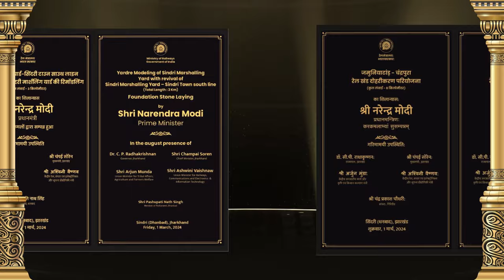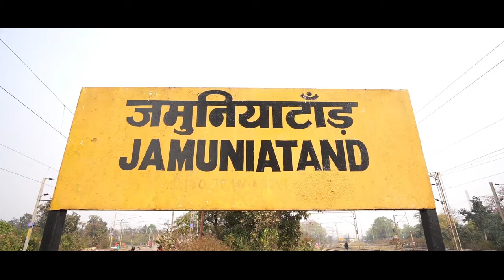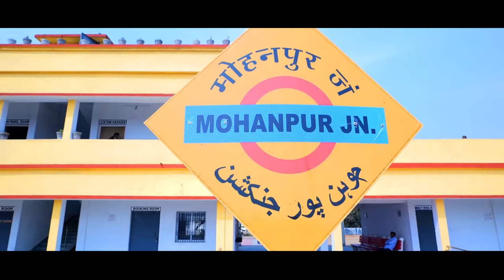Revamping Jharkhand's Railways with a push of ₹17,600 Crore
Prime Minister inaugurated, dedicated and laod the foundation stone of several rail projects worth more than Rs 17,600 crore in Jharkhand. The projects include 3rd & 4th Line connecting Sone Nagar-Andal;  Tori- Shivpur first & second and Biratoli- Shivpur third railway line (part of Tori- Shivpur Project); Mohanpur – Hansdiha new rail line; Dhanbad-Chandrapura rail line, among others. These projects will expand the rail services in the state and lead to socio-economic development in the region. Prime Minister will also flag off three trains during the programme. This includes Deoghar – Dibrugarh train service, MEMU Train Service between Tatanagar and Badampahar (Daily) and long-haul freight train from Shivpur station.